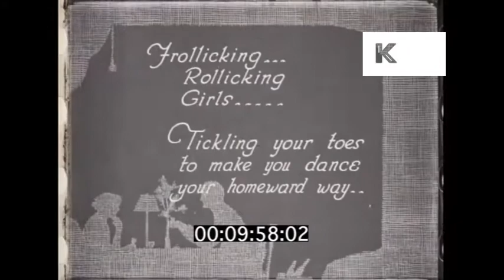1920s West End Hotel Cabaret Dancing Girls, From 35mm Film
From the Kinolibrary Archive Film collections. To order the clip clean and high res or to find out more Clip ref. BPA96.

Dancing girls perform Dublinola. Wearing short shorts and top hats, Irish dancing.